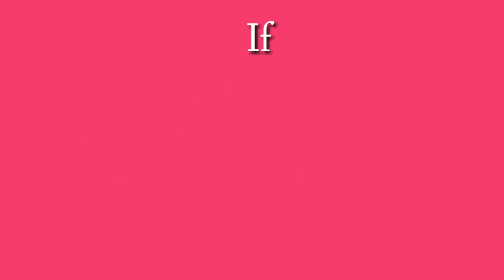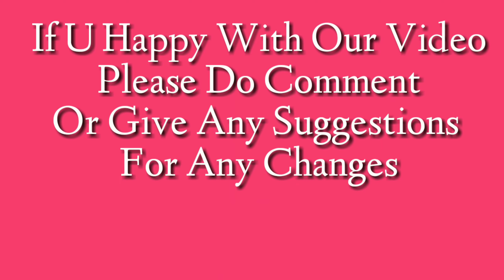Brand New Ashok Leyland Truck Mod For Bus Simulator Indonesia|New Indian Truck mod For Bussid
⏭️ Upcoming Video ⏭️
New INDIAN Ashok Leyland TRUCK Mod

Give Some Knowledge To Your Friend By Sharing This Video 💝

Put Your Opinion About Video In Below Comment Section 😍

❤️((- NOTE -))❤️

👉Tap🔔Icon!

                       ಧನ್ಯವಾದಗಳು